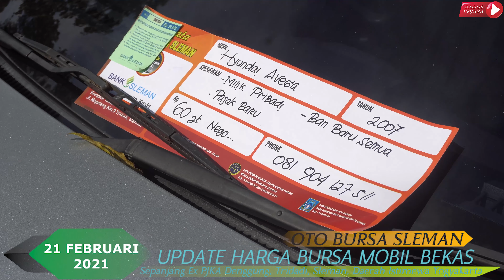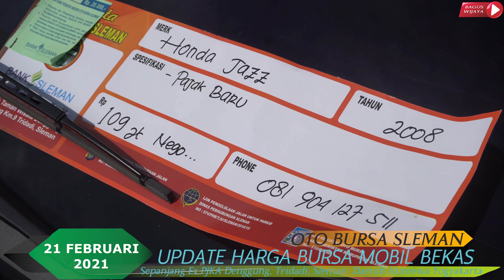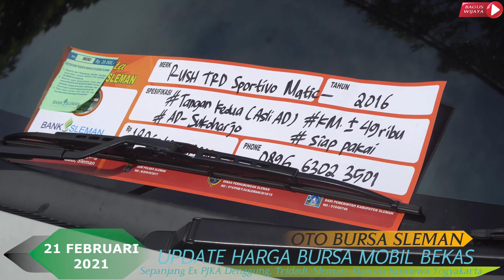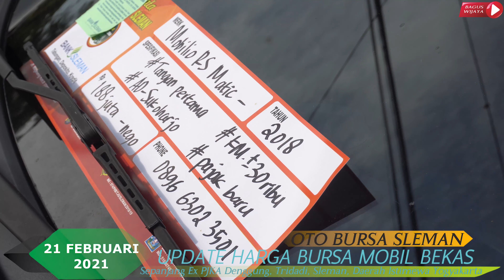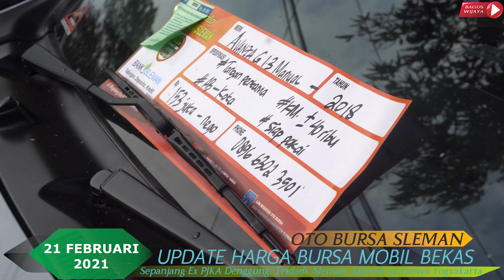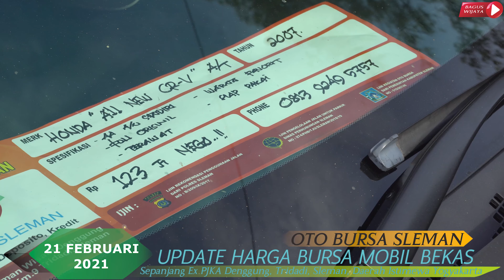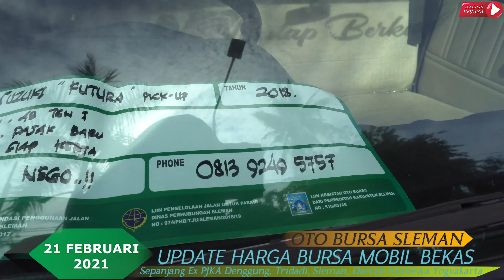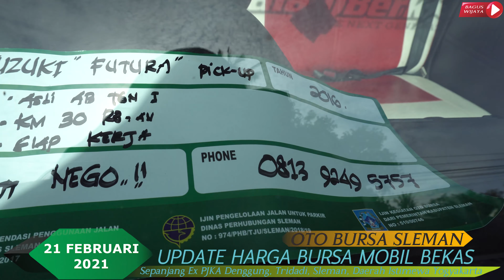Update Harga Mobil Bekas Oto Bursa Sleman, Yogyakarta | Edisi 21 Februari 2021 Part 1